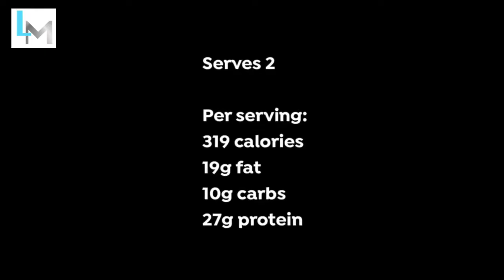Mexican Inspired Crustless Quiche Recipe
Reducing your carbs? Here is a great Mexican inspired Crustless quiche recipe for you to try. Delicious & healthy!

* Mexican crustless quiche *
1 tsp ghee or coconut oil plus a little extra to grease tin
30g red onion, finely chopped
2 spring onions, chopped
1 red chilli pepper, chopped
60g cherry tomatoes, halved
70g tinned red kidney beans, drained
5 eggs plus 2 egg whites, whisked
1⁄2 tsp ground cumin
1⁄2 tsp chilli powder
a pinch of sea salt
a pinch of ground black pepper
1⁄2 tsp ground coriander
30g Cheddar cheese, grated (use dairy free cheese if preferred)

Serves 2
Per serving:
319 calories
19g fat
10g carbs
27g protein

Grease the sides and base of a 15x15cm square tin with a small amount of ghee or coconut oil.
Melt the remaining ghee / oil in a frying pan over a medium heat. Add the red onion and sauté for 2-3 minutes, stirring frequently.
Add the spring onions and sauté for 2-3 minutes, stirring occasionally.
Add the red chilli pepper, cherry tomatoes and kidney beans. Stir well and cook for 2-3 minutes, stirring occasionally. Remove pan from heat.
Place the remaining ingredients in a jug or bowl. Add the cooked mixture from the frying pan and stir well.
Pour the mixture into the tin. Stir gently to distribute evenly.
Bake for around 25 minutes, or until the quiche is golden. Serve.

LM Fitness have been offering fitness, nutrition and lifestyle coaching to women in the UK for over a decade, and are now able to offer online coaching internationally through the two programmes Sweat & The Goddess Lifestyle.

The LM YouTube channel offers a range of videos including healthy recipes, exercise suggestions, workouts, hot topics and more.

Instagram.com/lmfitness1